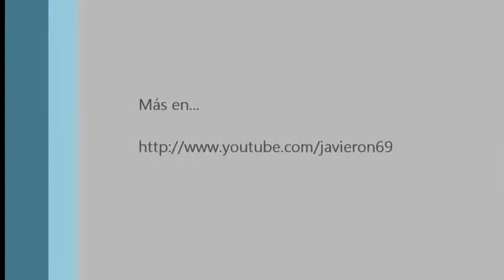Campeonato Mundial Femenino 2014, semifinal España vs Turquia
Primera Semifinal del mundial disputado en Turquia en el año 2014. Disfruta de un juego lleno de emociones, y quedara para siempre en la memoria de los aficionados al baloncesto femenino Español. En frente la mejor Turquia de siempre, talento y raza en estado puro hasta el final.